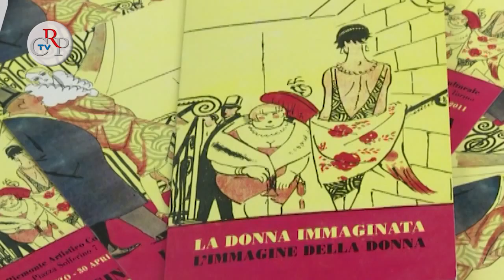Mostre in corso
* All'Archivio di Stato di Torino, fino al 30 aprile, la mostra "Il re e l'architetto. Viaggio in una città perduta e ritrovata".
* "Fogli botanici" Le famiglie della flora d'Italia nell'erbario di Alfonso e Ada Sella nelle fotografie di Angelo Garoglio è visibile nella Sala espositiva Ufficio relazioni con il pubblico, fino al 10 aprile.
* Fino al 17 aprile alla Biblioteca della Regione la mostra "Il Piemonte sul mare. Dal Medioevo a oggi".
* "La donna immaginata. L'immagine della donna", mostra promossa dal Consiglio regionale e della Consulta femminile, curata dal disegnatore Dino Aloi, è esposta a Pinerolo, nel Salone dei Cavalieri fino a domenica 7 aprile.